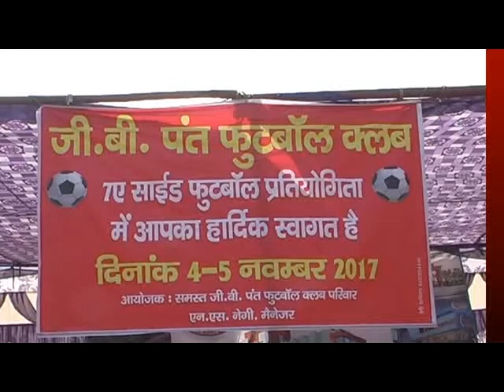मुरादाबाद में चल रहे फुटबांल टुर्नामेंट का हुआ समापन